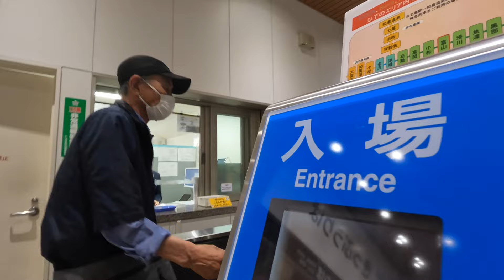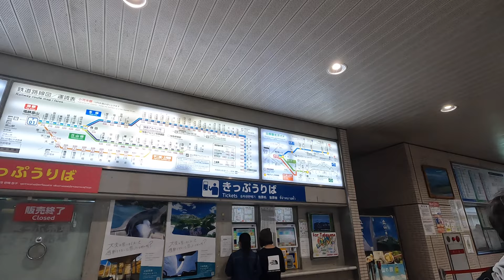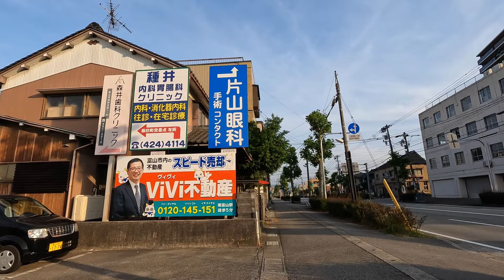[4K] Toyama Walk 🇯🇵/Station/Spa Alps/Oizumi/Japan/Walking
【4K】富山さんぽ 🇯🇵/富山駅/スパアルプス/大泉/散歩/日本/

[4K] 교토 산책 🇯🇵/시내/교토/걷기/일본
【개요】

[4K] Kyoto Stroll 🇯🇵/Downtown/University/Back Alley/Kyoto/Walking/Jepang
【Ringkasan】